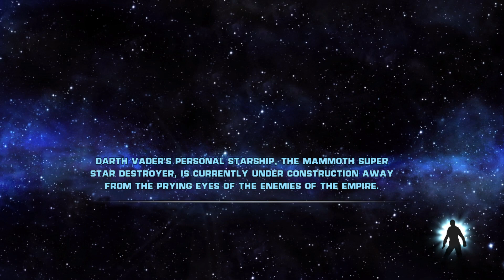The Last of the Jedi Masters - Star Wars The Force Unleashed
"You have defeated a tired old man and an outcast. You will not be ready to face the Emperor until you have faced a true Jedi Master."

―Darth Vader to Starkiller

Before they could confront the Emperor, Vader tells Galen that he must defeat someone more powerful than the other Jedi, Shaak Ti. On Felucia, she is training an army of Felucian Force-users. When she spots the Rogue Shadow, she tells her Zabrak Padawan Maris Brood to hide while she lures the assassin to the place of sacrifice, the enormous sarlacc's nest. But even her strength and communion with the sarlacc are no match for Galen. Before she dies, Shaak Ti warns him that the Sith always betray one another.